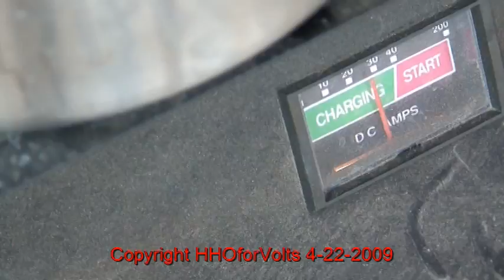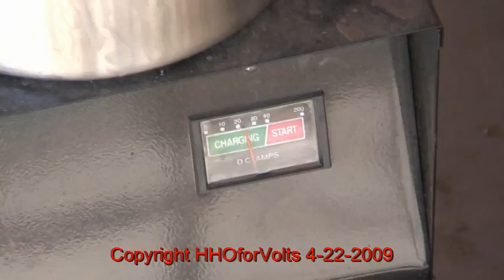HHO Dry cell on a diet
See Rosemary Ainslie circuit & aaronmurkakami videos for additiona info. This is a response to a posted comment made about a youtube member's multi element sealed cell that can beat the *.* out of my prototype standard cell. The poster also made statements that were off mark, I think he just could not understand the clear videos I have posted. So here is another prototype, a two element sealed cell \ aka "wet cell Judge for yourself. Sorry no details will be made about this cell design. Now to make sure everything is clear, a variac feeds a low AC voltage to the 200 amp battery charger set on 6 volt range outputting 3.5 volts 120 cycle ripple at 25 amps. The variac burned up after many hours of operation in this mode. I used it because that what I had at that time. You are seeing the first and second test done 6 months ago. This was a reference video for me and wasn't made for YouTube at that time.